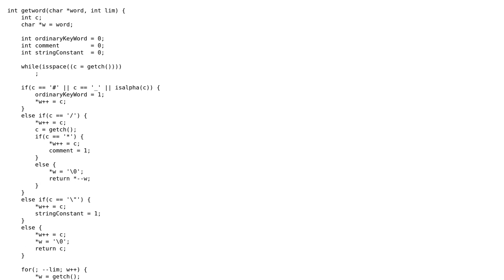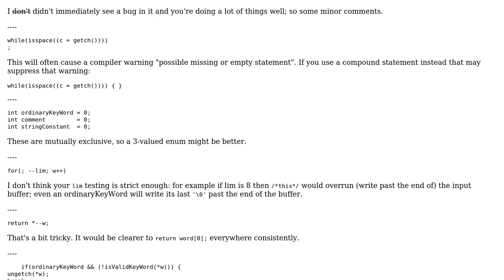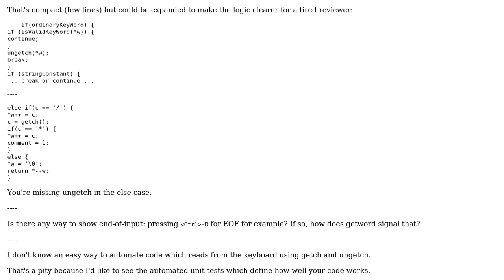getword that properly handles undersores, string constants, comments, or preprocessor control lines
Code Review: getword that properly handles undersores, string constants, comments, or preprocessor control lines

With thanks & praise to God, and with thanks to the many people who have made this project possible! | Content (except music & images) licensed under CC BY-SA | Music | Images & others | With thanks to user Malachi user cristid9 user ChrisW and the Stack Exchange Network Trademarks are property of their respective owners. You are responsible for your own actions.